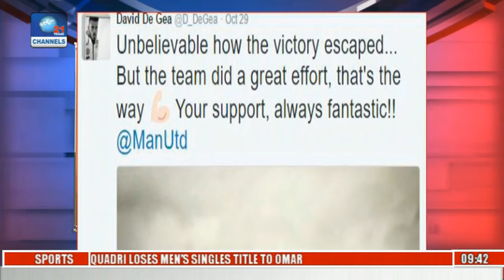Sports This Morning: Analysis On Football Games During The Weekend, NBA Pt 1